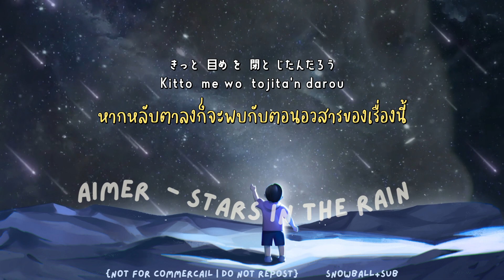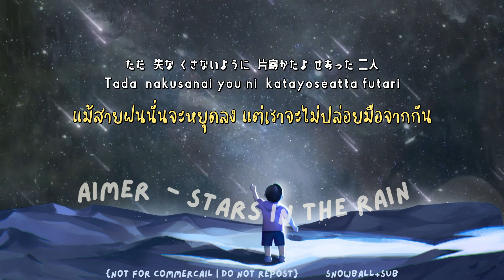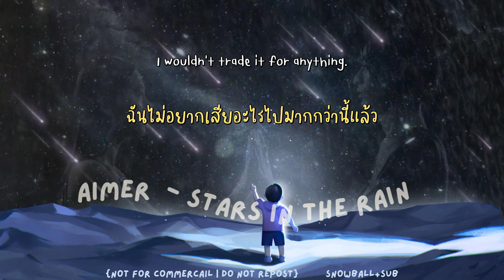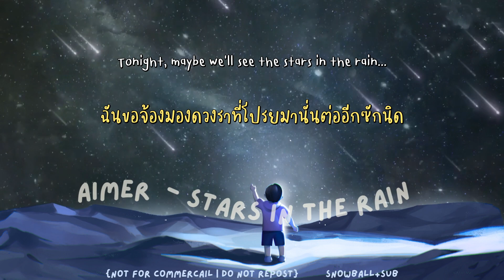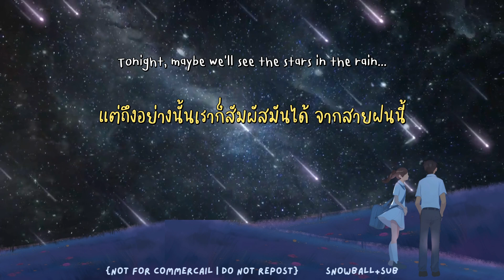[THAISUB | แปลไทย]『Aimer - Stars in the rain 』Composed by Taka (ONE OK ROCK)